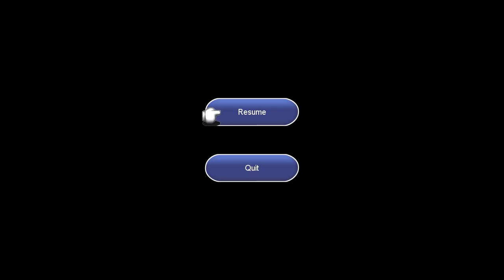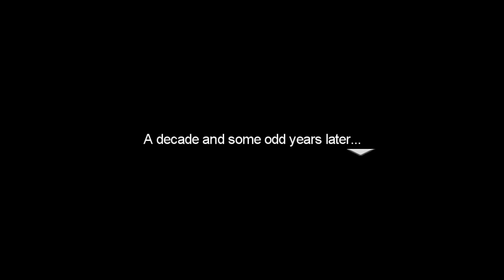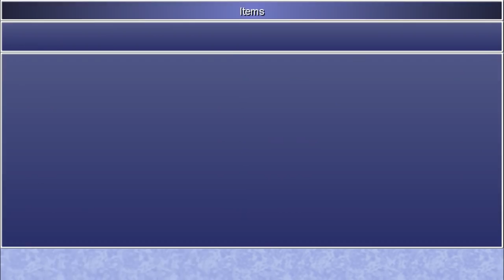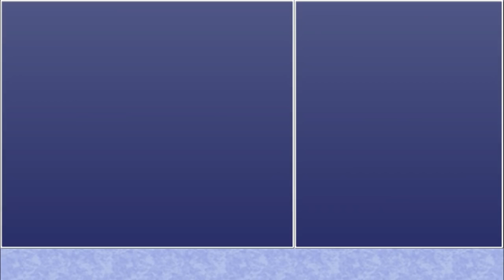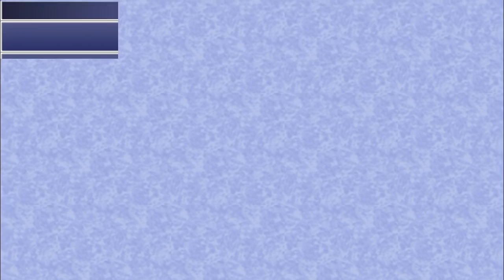PC Longplay [658] Final Fantasy IV The After Years (part 02 of 13)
Like usual i level up offscreen when im resting. I forgot one sidequest via Paloms Tale which i loaded at the end of the game. -